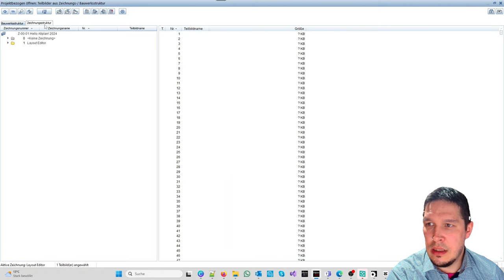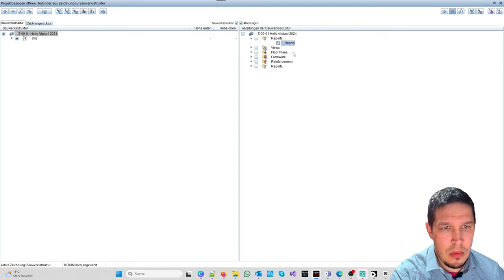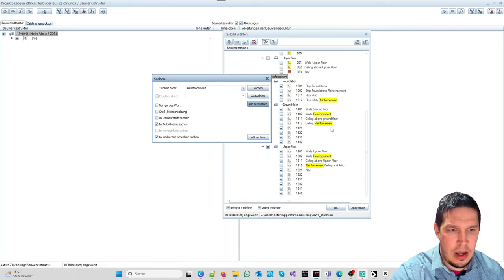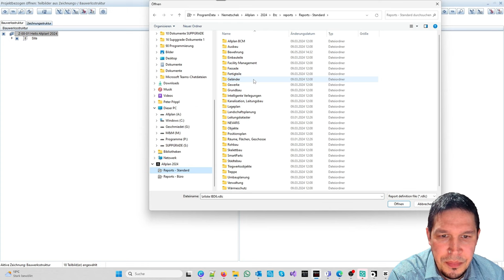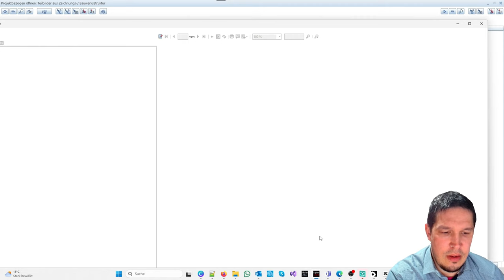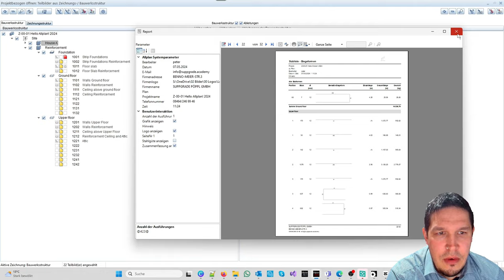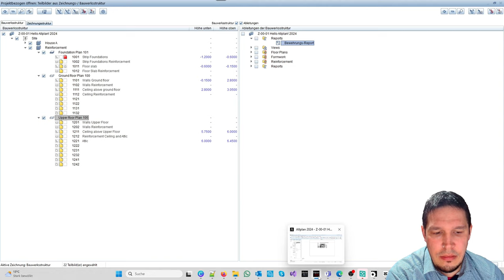Bewehrung über ganzes Projekt auswerten in Allplan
Ich zeige euch wie ihr eure Bewehrung über ein ganzes Projekt mittels der Bauwerkstruktur auswerten könnt.